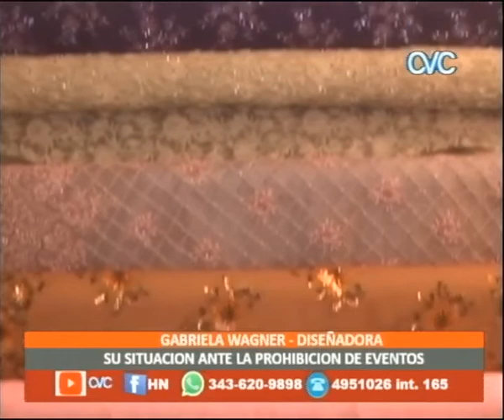GABRIELA WAGNER - DISEÑADORA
SU SITUACIÓN ANTE LA PROHIBICION DE EVENTOS